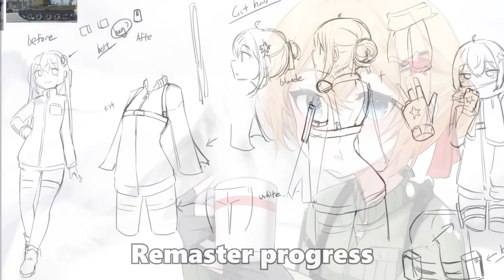Remaster moe T-34-57